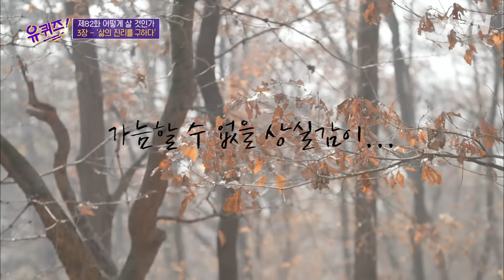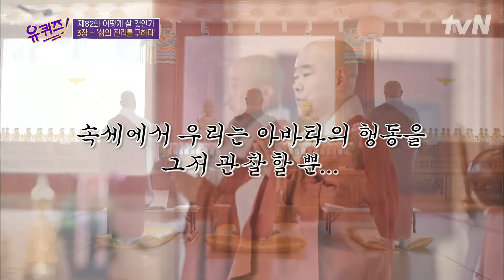삶과 죽음 진리에 깊이 탐구하는 월호스님! '한바탕 꿈이다 생각하고 넉넉히 살아가자'라는 스님의 말씀✨ | 유퀴즈온더블럭